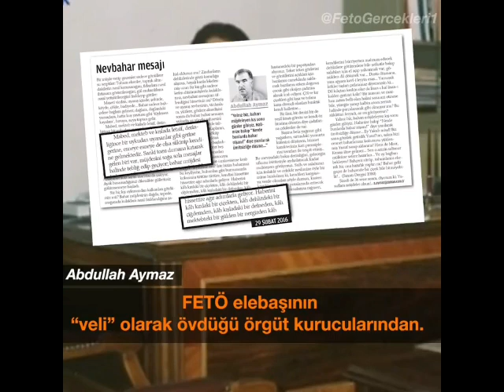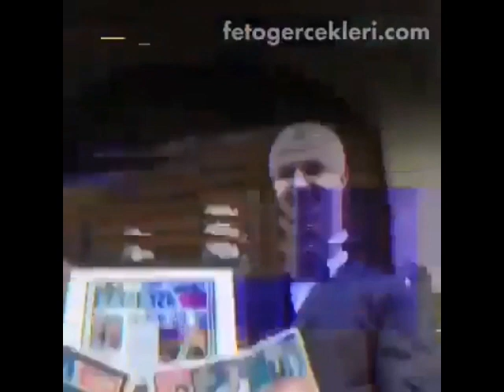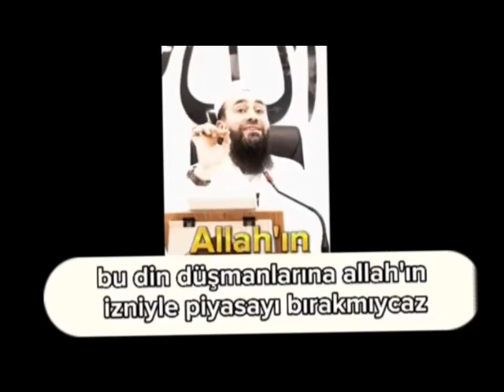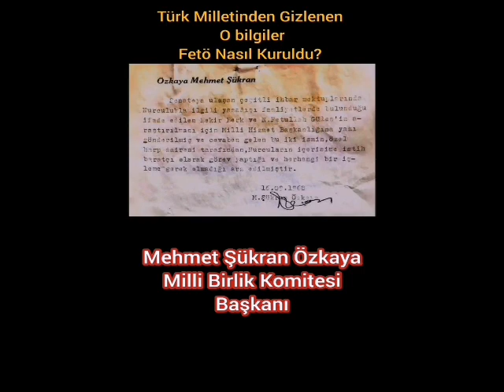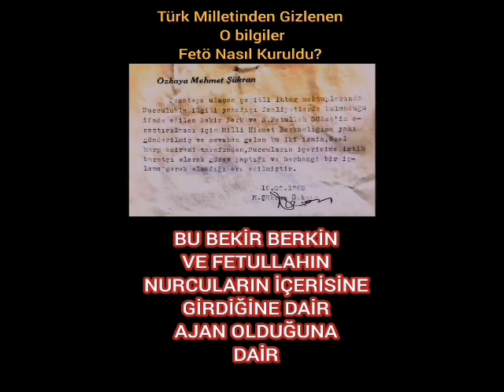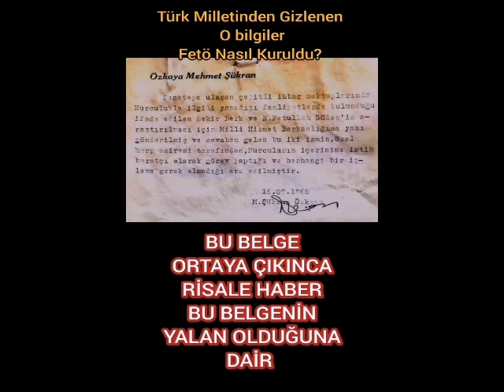Ortaya Karışık Fetö Gerçekleri.. Aklınızda Bulunsun